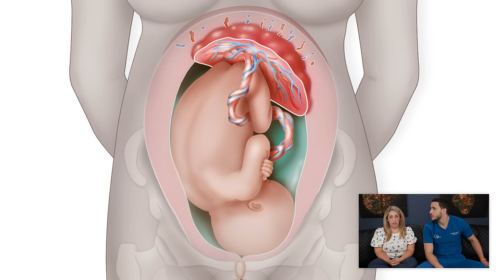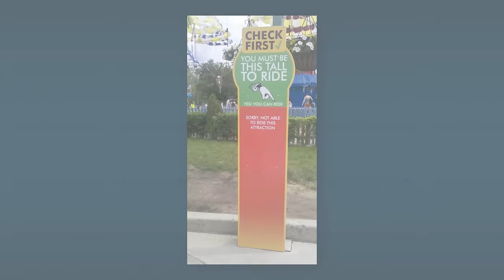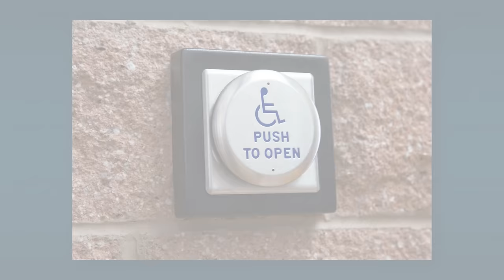The Reality Of Life As A Little Person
Our Little Family is a TLC reality show about the Hamill's, a family of 5 who are all little people. They live with Achondroplasia, the most common type of short-limbed dwarfism. I am joined by one of my best pals, Pamela Rae Schuller, who is not only one of the funniest people I know, but a speaker and disability advocate. Together we look at the medical and social aspects of being a little person, as well as explore what accessibility means and how we can better create a world with universal design. Pam and I both learned a lot watching this show, and I hope you did too!

FOLLOW PAM